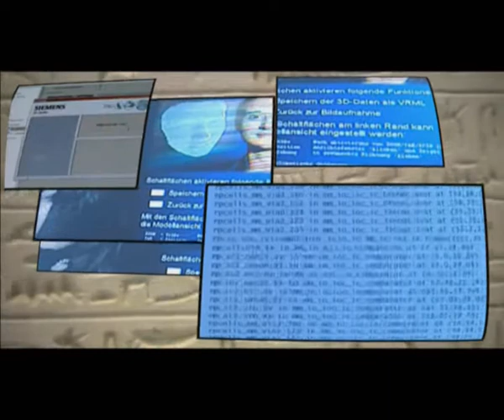IEC Standards and Invention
Invention and standardization.